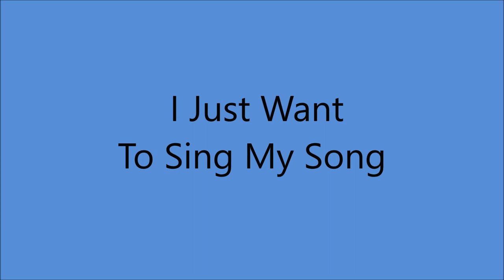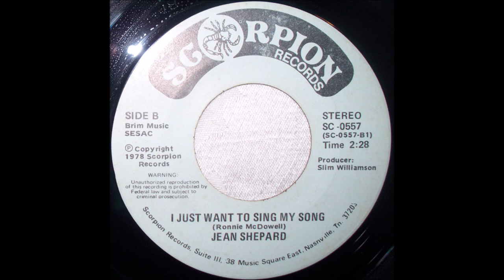Jean Shepard - I Just Want To Sing My Song [c.1978].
[Written by  Ronnie McDowell].

Issued on   SINGLE   Scorpion  SC 0557 A

 Recorded   Circa  Summer 1978 - Nashville, TN -
Jean Shepard [vcl solo] -  others unknown
Producer :  Slim Williamson